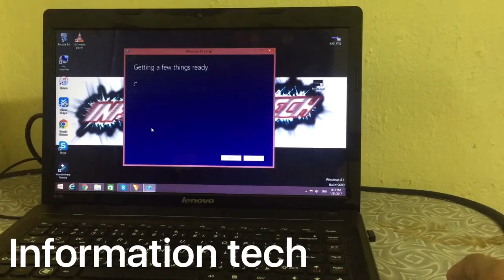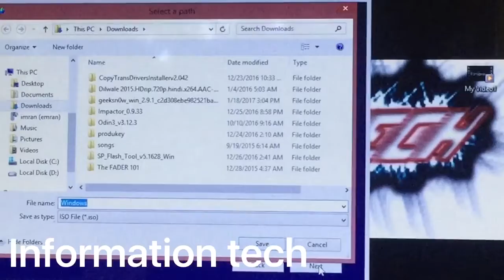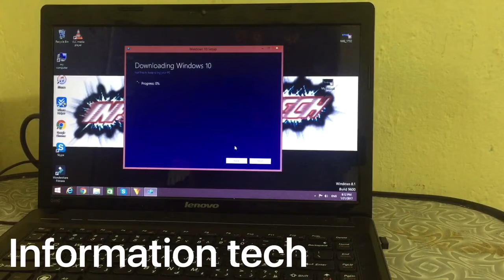How to get download windows 10 for free Hindi #2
Keep watching end

Keep supporting give thumbs up 👍

                   Keep smile in your face